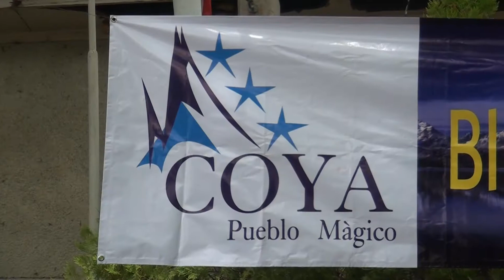Coya Pueblo Mágico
Reunión de Ex Coyinos en la localidad de Coya